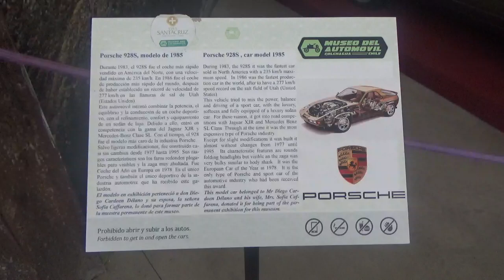Porsche 928S 1985 en Museo del Automóvil Viña Santa Cruz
Lolol Región Libertador Bernardo O´Higgins Chile 20 de Enero 2024

Con mi compadre papá y mi medio hermano Juvenal